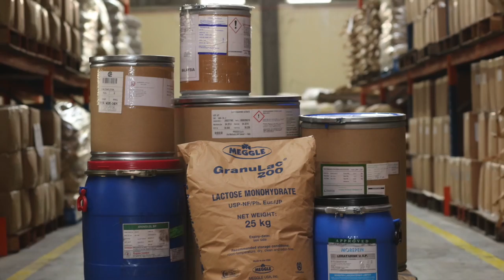Prima Inter-Chem Sdn. Bhd.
Prima Inter-Chem Sdn. Bhd. Corporate Profile 2015